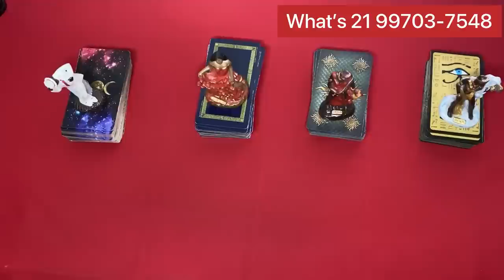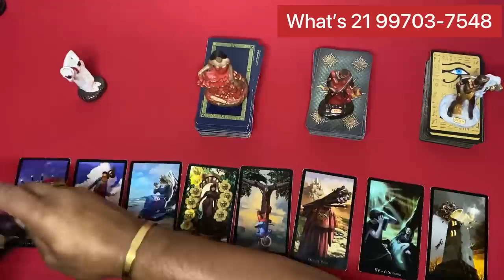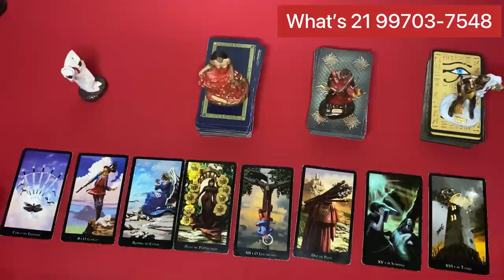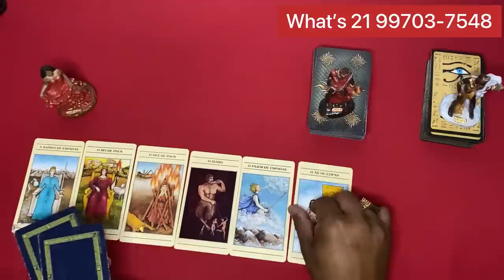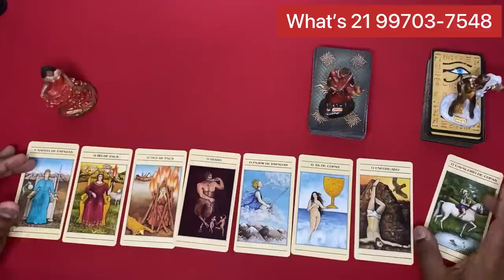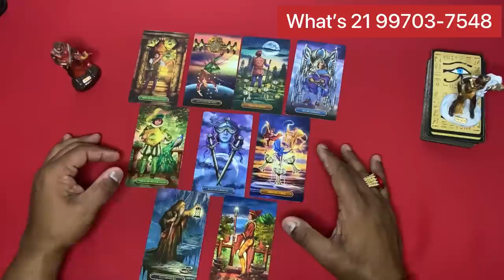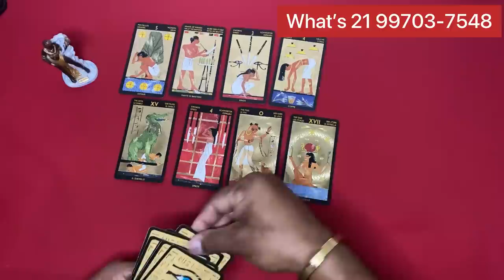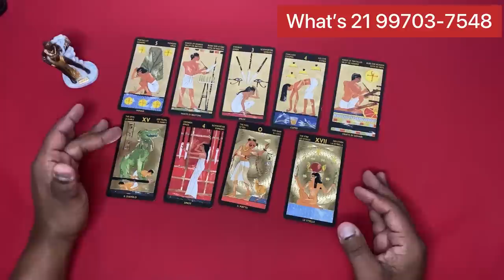📜 Mesa aberta 🌞 Tarot Responde